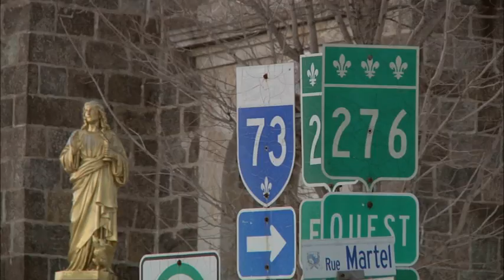Porte de la miséricorde à Saint-Joseph-de-Beauce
Le 24 janvier dernier, des centaines de fidèles, de partout en Beauce, se sont réunis à léglise de Saint-Joseph pour louverture de la Porte de la miséricorde.  Cette porte,  voulue par le pape François, est lune des six du diocèse.  Nous sommes allés la découvrir.

Pour visiter ou pour information : Unité pastorale Beauce-Centre